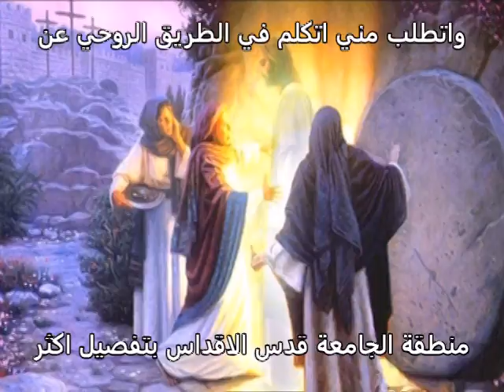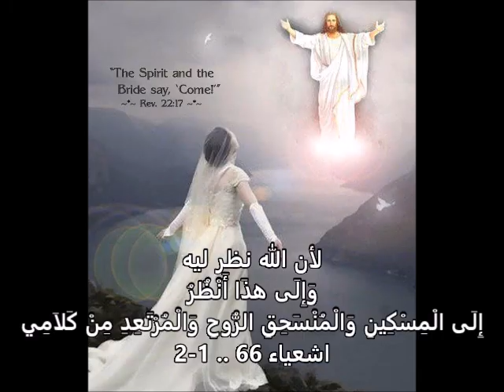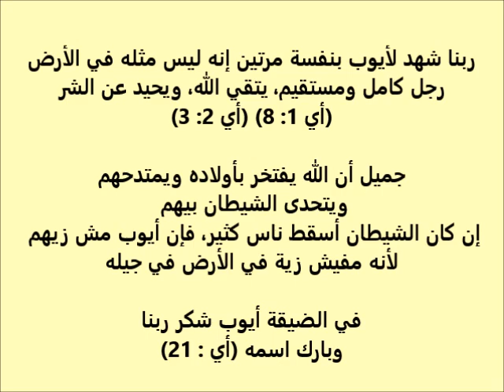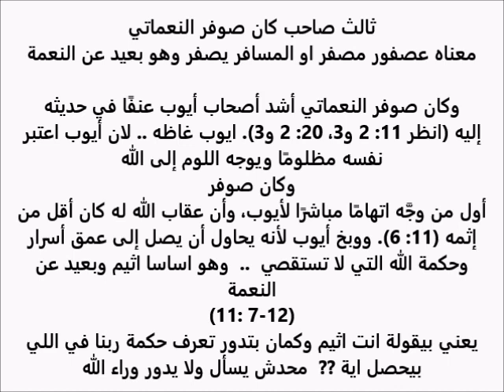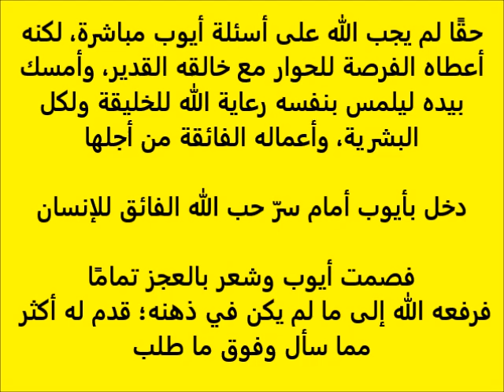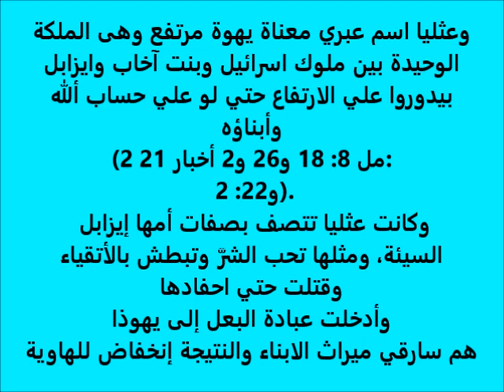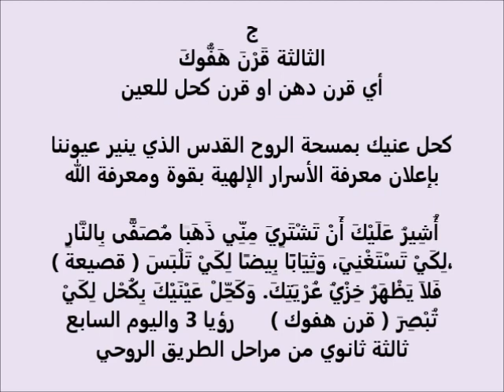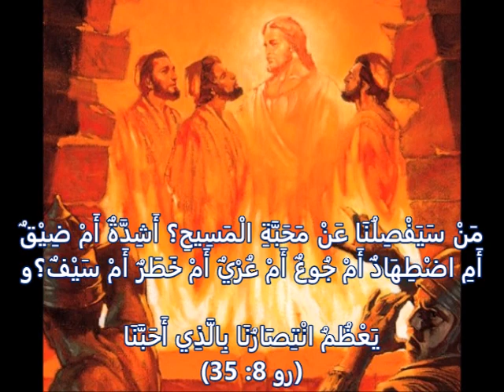انا شوفت المسيح .. مراحل الطريق الروحي ج 2 .. من صرخة لفرحة .. ثريا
مراحل الطريق الروحي.. الجزء  2 .. من صرخة لفرحة
 لماذا كان االفاصل بين قدس الاقداس والقدس هو الحجاب
مامعني اسم ايوب ولماذا كانت بلاياة
لماذا الالم
ما معني اسماء اصدقائة وماذا تعني
اين كان ايوب في الطريق الروحي
ما معني اسماء اولادة قبل وبعد التجربة
لماذا ذكرت اسماء بناتة
البابا كيرلس شرح لي معني التواضع بالضبط